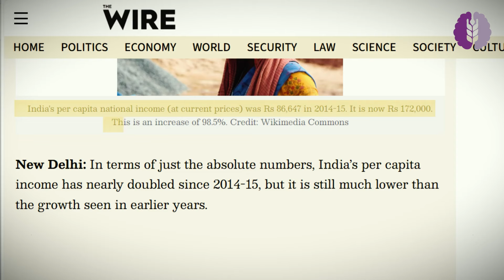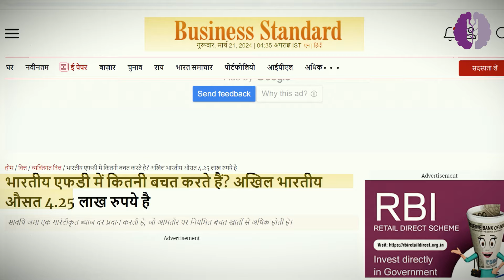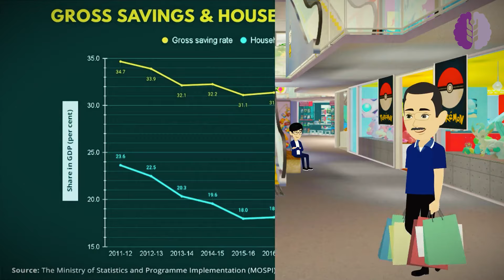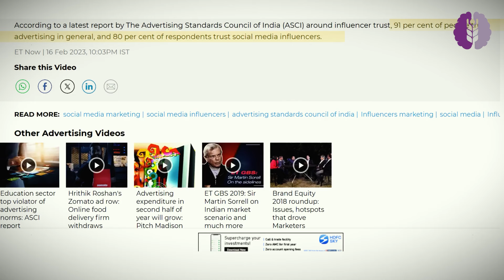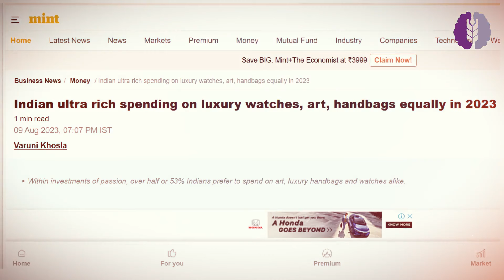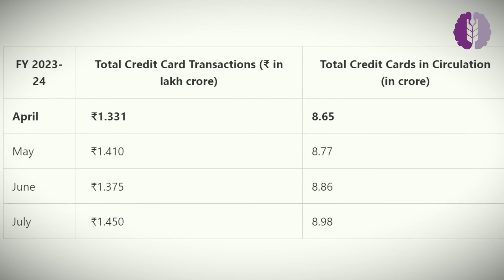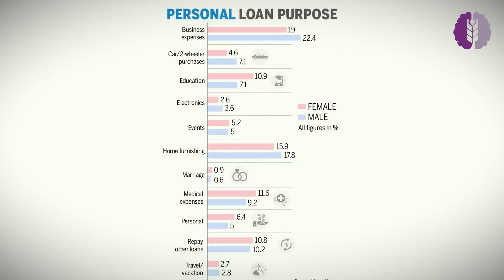खुद को ग़रीब बनाना बंद करो | 6 Money Mistakes of Indian Youth | Why Indian Youth getting Poorer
In this video, we talk about the money problems that young people in India face. We'll discuss six common mistakes they make with their money that can hurt their financial health. Join us as we give practical advice and tips to help young people avoid these mistakes and learn important money skills.

Brain Grain Duniya

The host and creators of Brain Grain Duniya are not certified financial advisors, lawyers, or experts in any specific field. The information presented here is based on personal opinions, experiences, and publicly available sources, and may not always reflect the most current legal or financial regulations.

While we strive to provide accurate and up-to-date information, Brain Grain Duniya makes no representations or warranties of any kind, express or implied, about the completeness, accuracy, reliability, suitability, or availability of the information, products, services, or related graphics contained in our videos for any purpose.

Any reliance you place on such information is strictly at your own risk. In no event will Brain Grain Duniya be liable for any loss or damage, including without limitation, indirect or consequential loss or damage, or any loss or damage whatsoever arising from loss of data or profits arising out of, or in connection with, the use of Brain Grain Duniya.

Through Brain Grain Duniya, you may be able to link to other websites which are not under the control of Brain Grain Duniya. We have no control over the nature, content, and availability of those sites. The inclusion of any links does not necessarily imply a recommendation or endorse the views expressed within them.

Every effort is made to keep Brain Grain Duniya up and running smoothly. However, Brain Grain Duniya takes no responsibility for, and will not be liable for, the website being temporarily unavailable due to technical issues beyond our control.

Thank you for understanding and enjoy the content on Brain Grain Duniya.